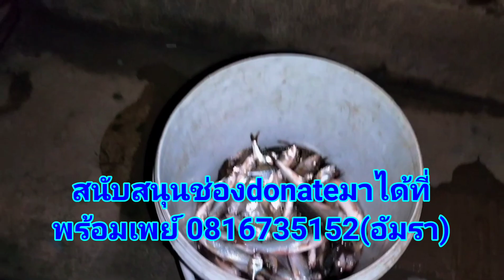ยกยอแม่น้ำมะ'65 147หมานๆ🐟🐟Ep.618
ขอบคุณทุกการรับชมและการสนับสนุนจ้าว🙏♥️🥰✌️
พร้อมเพย์ 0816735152(อัมรา)